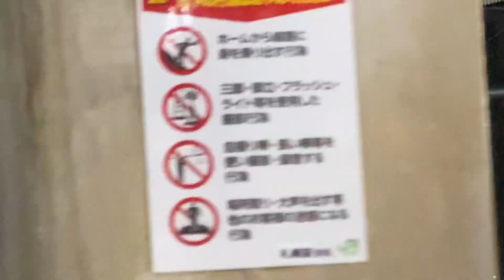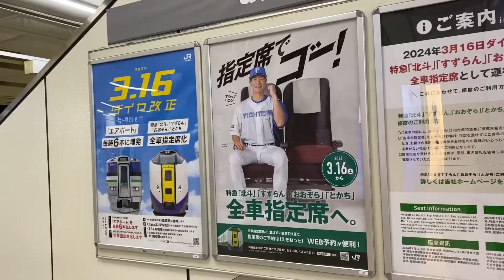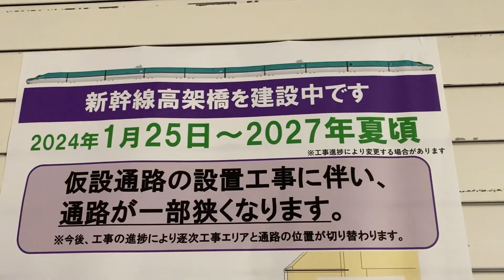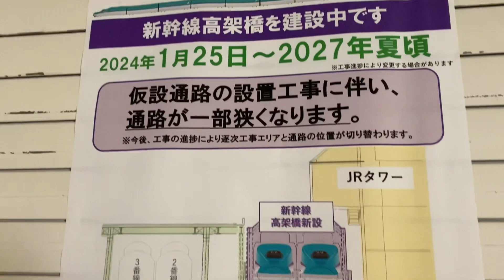暴風雪の日の札幌駅/新幹線工事進捗状況👷も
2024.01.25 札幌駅